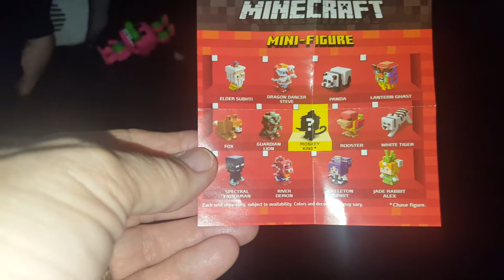Minecraft Mini figure series 14 unboxing